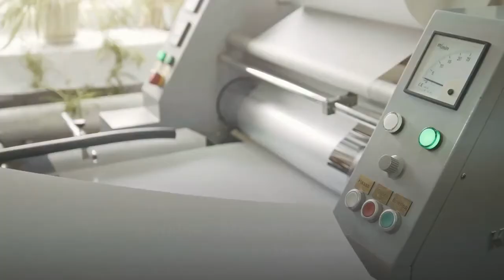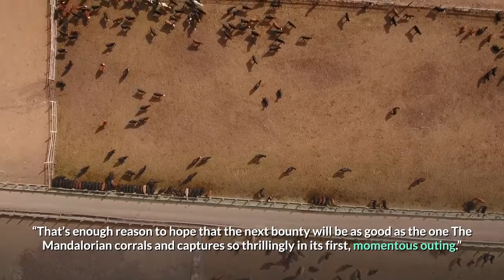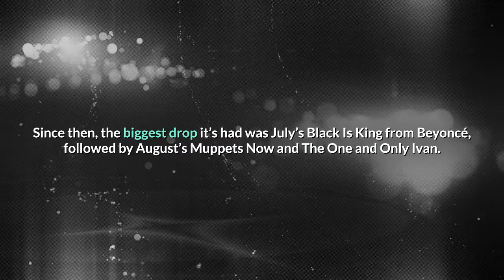Disney+ unveils trailer for The Mandalorian Season 2 Watch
The Mandalorian Season 2 (Disney Plus)Disney+ has unveiled the official trailer for Season 2 of The Mandalorian, Jon Favreau’s acclaimed Star Wars spinoff series starring Pedro Pascal and Baby Yoda. The eight-episode season premieres October 30th. One of our most anticipated TV series of Fall 2020, the upcoming season will feature the additions of Timothy Olyphant as Cobb Vanth (reportedly in the Boba Fett armor); Rosario Dawson as Ahsoka Tano, the former Jedi Padawan of Anakin Skywalker turned spymaster for the Rebel Alliance; and the return of Jengo Fett actor Temuera Morrison, only this time he’s playing Boba Fett. Robert Rodriguez, Rick Famuyiwa, and Carl Weathers (!) are directing episodes of the new season alongside Favreau. Speaking of the upcoming season in a recent feature with Entertainment Weekly, Favreau promised episodes of varying lengths that offer “a larger story.” He added, “We’re bringing a lot more scope to the show. Everything gets bigger, the stakes get higher, but also the personal story between the Child and the Mandalorian develops in a way I think people will enjoy.”In our review, Consequence of Sound described The Mandalorian Season 1 as “the riskiest Star Wars expansion yet,” with writer Andrew Bloom specifically praising the series for offering “a new hope” for the franchise. “There’s care and purpose in every scene and sequence in the show’s first chapter,” Bloom wrote in an early review of the show. “That’s enough reason to hope that the next bounty will be as good as the one The Mandalorian corrals and captures so thrillingly in its first, momentous outing.”Season 2 arrives as some much-needed fresh content for Disney+. After the pandemic led to production delays, the streaming platform was forced to push back the release date of its highly anticipated Marvel Cinematic Universe series The Falcon and the Winter Solider. Since then, the biggest drop it’s had was July’s Black Is King from Beyoncé, followed by August’s Muppets Now and The One and Only Ivan. The fall is shaping up better, with Mulan eschewing a theatrical release for a premiere rental on Disney+ and the LEGO Star Wars Holiday Special arriving in November. Make sure you can catch the new season of The Mandalorian and all the new Disney+ content, sign up for the service now. You can also tack on Hulu and ESPN+ for just a few bucks more.